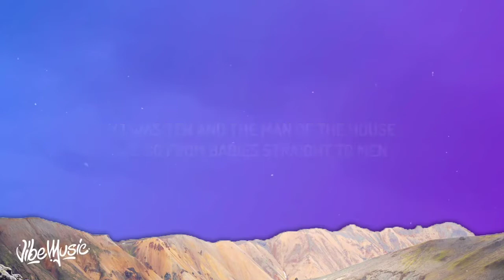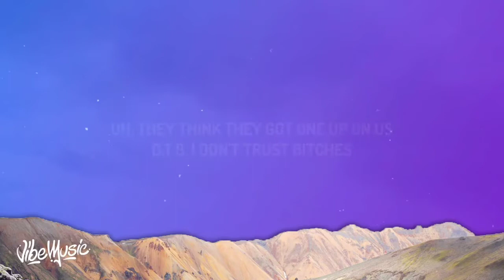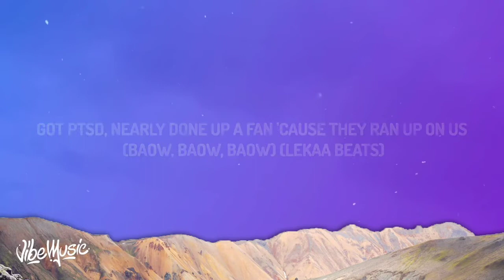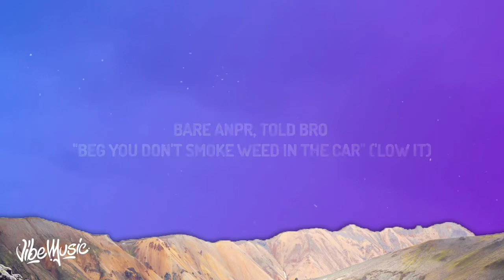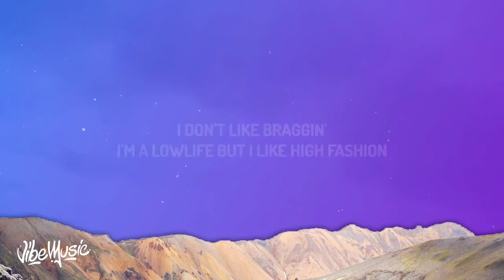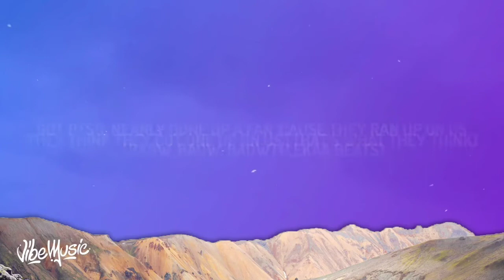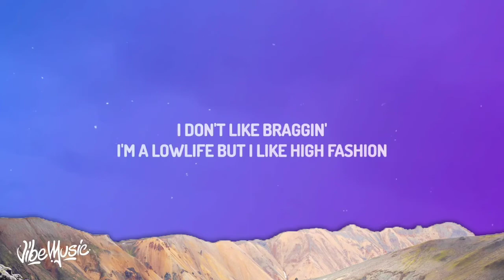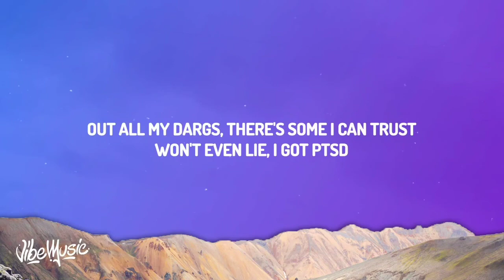Central Cee - One Up (Lyrics) [1 HOUR]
Central Cee - One Up (Lyrics)